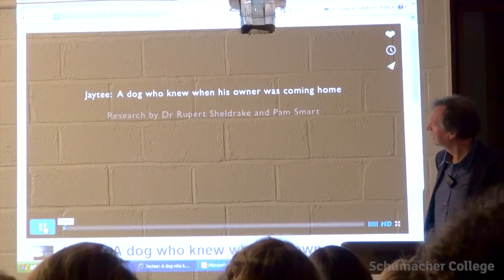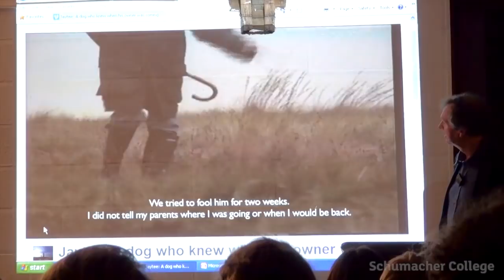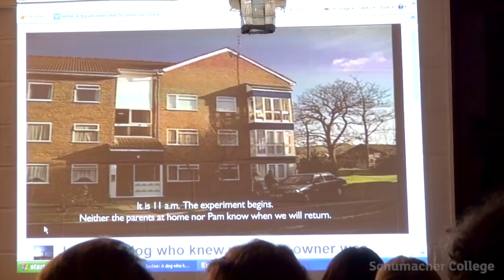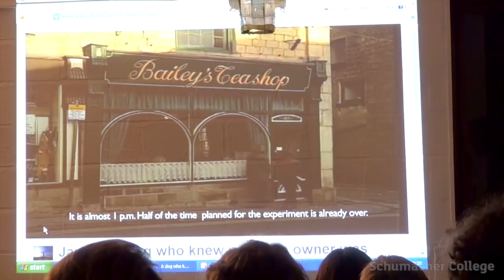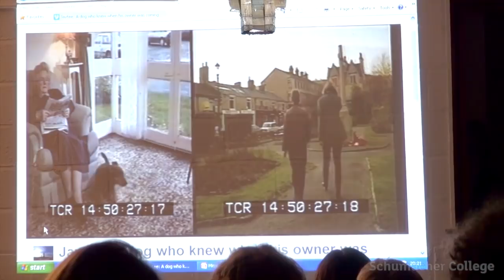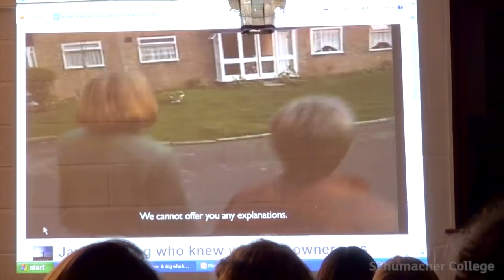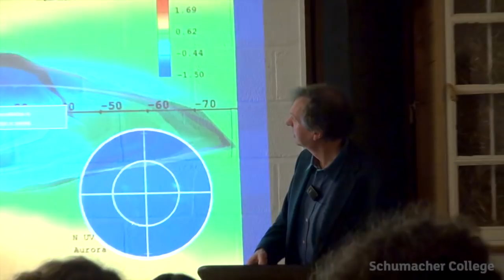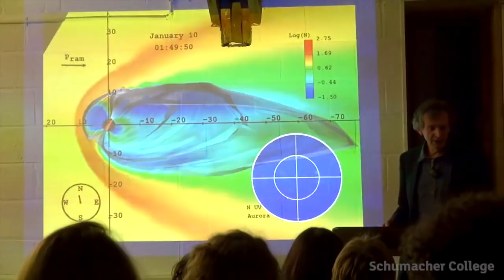Earth Talk: Science and Spiritual Practices - Dr Rupert Sheldrake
In this lecture at Schumacher College, Rupert Sheldrake shows how the "scientific worldview" is moribund; the sciences are being constricted by assumptions that have hardened into dogmas. But science itself is now transcending the materialist philosophy, and pointing toward a new sense of a living world. The cosmos is no longer like a machine running down; it is more like a developing organism with an inherent memory, and so is our planet, Gaia. These new paradigm shifts in the sciences shed a new light on spiritual practices like pilgrimage, ritual, prayer and meditation.

Rupert Sheldrake, Ph.D. is a biologist and author of more than 80 scientific papers and 10 books, including The Science Delusion. He was a Fellow of Clare College, Cambridge University, a Research Fellow of the Royal Society, Principal Plant Physiologist at ICRISAT (the International Crops Research Institute for the Semi-Arid Tropics) in Hyderabad, India, and from 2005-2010 the Director of the Perrott-Warrick Project, funded from Trinity College, Cambridge. While in India, he spent two years living in the ashram of Fr Bede Griffiths, and has given workshops on science and spirituality with Matthew Fox and Brother David Steindl-Rast. He is a Fellow of the Institute of Noetic Sciences, Petaluma, California, and a visiting professor at the Graduate Institute in Connecticut. His web site is